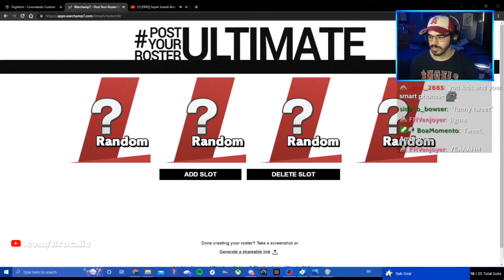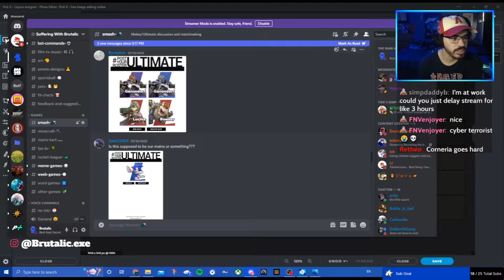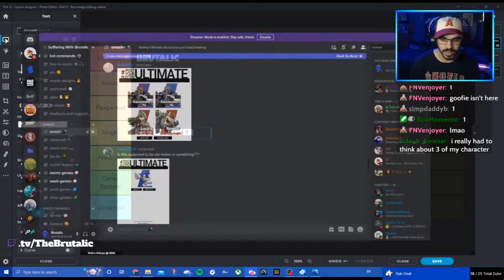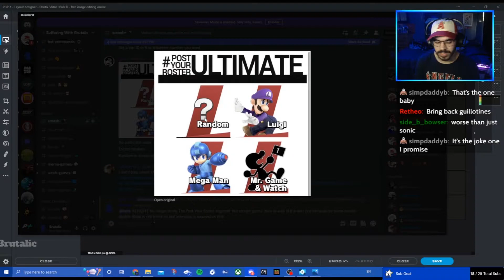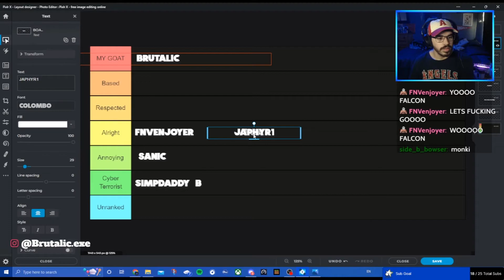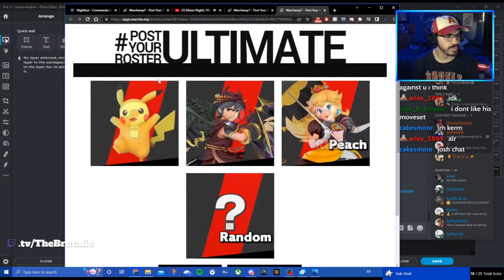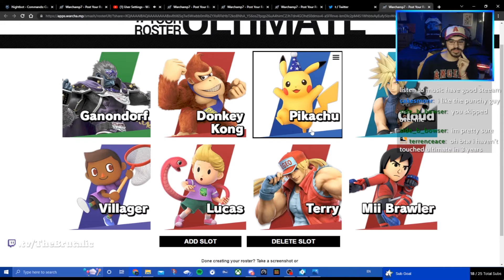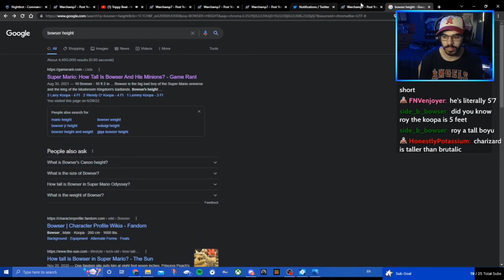Ranking YOUR Super Smash Bros. Rosters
Some of you need friends, god, or a new hobby...